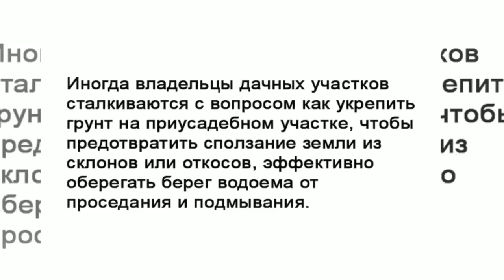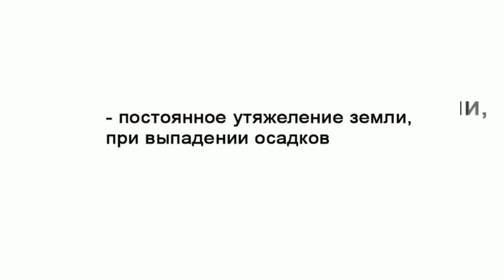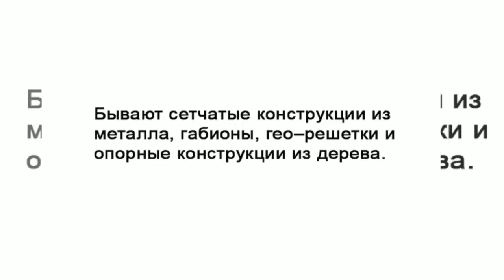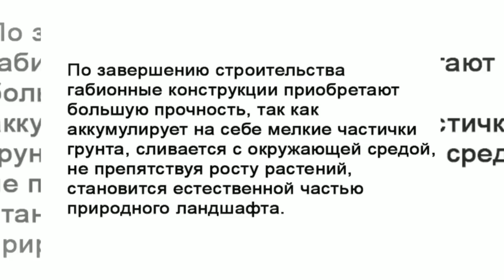Укрепление габионами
Укрепление габиона. Хотите укрепить габионами дачный участок габионами?  Смотрите советы
габионы
габионы своими руками
купить габионы
габионы фото
габионы цена
сетка для габионов
камень для габионов
забор из габионов
монтаж габионов
габионы спб
габион ооо
габионы маккаферри
устройство габионов
укладка габионов
сетка для габионов купить
как сделать габион
габионы видео
установка габионов
габионы купить спб
производство габионов
коробчатый габион
габионы стоимость
габионы маккаферри снг
подпорная стенка из габионов
укрепление берега габионами
габионы работа
габионы продажа
сварные габионы
габионы рено
габионы пермь